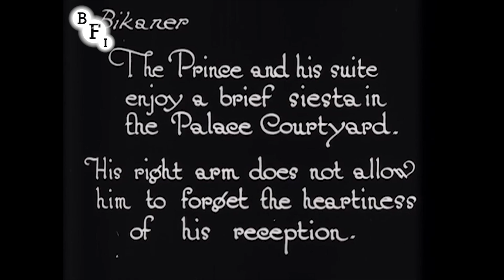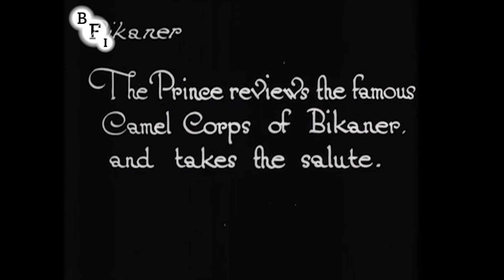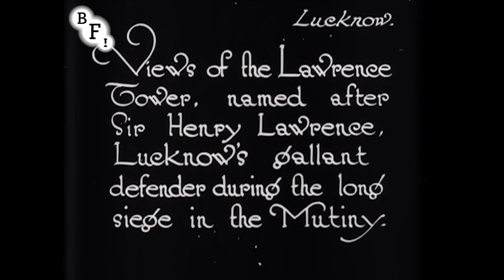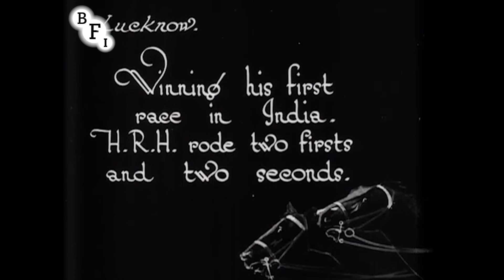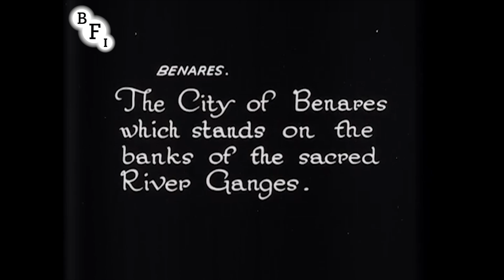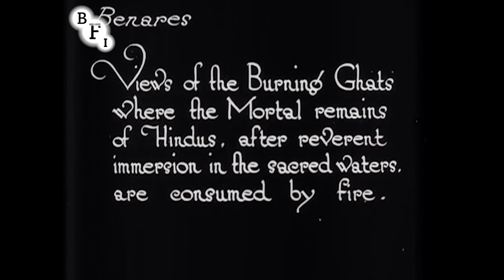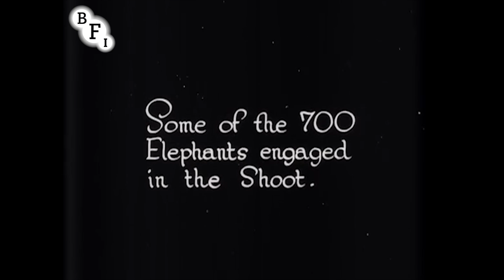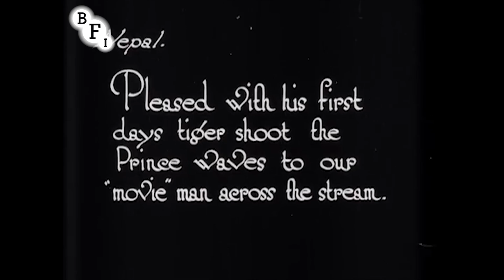Edward Prince of Wales' Tour of India: Bikaner, Lucknow, Benares, Nepal and Great Tiger Shoot (1922)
The future Edward VIII enjoys receptions, playing polo and hunting tigers on his royal tour.

One of a series of official films of the royal tour of India and Burma (Myanmar) shot by George Woods-Taylor, this travelogue captures the Prince of Wales enjoying receptions, playing polo and hunting tigers. Locations include Bikaner, Baratpur, Allahabad, Benares (Varanasi) and Nepal. A compilation film was released under the title Our Greatest Ambassador.